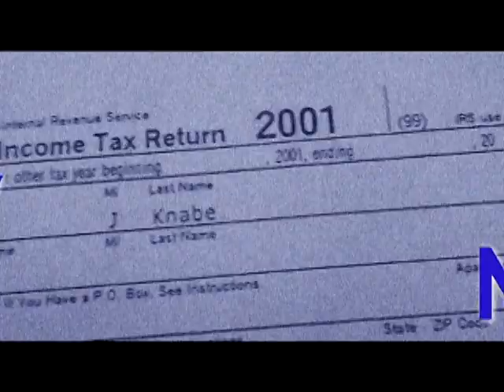Mortgage Trash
Promo for story airing Monday February 25th at 11pm on WKYC - Channel 3 News at 11pm.  "The Investigator" Tom Meyer finds tons of personal information trashed.  Information that could be used to steal your identity.  Who's responsible?  Find out on WKYC-Channel 3 News, Monday February 25th at 11pm.